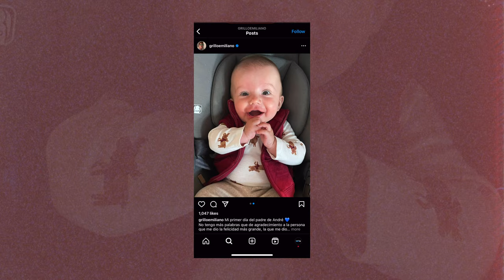PUMA Golf | Emiliano "Emi" Grillo